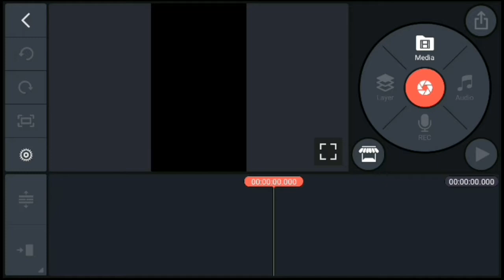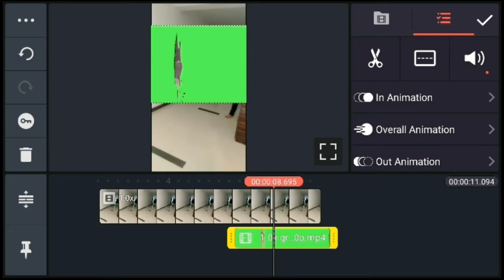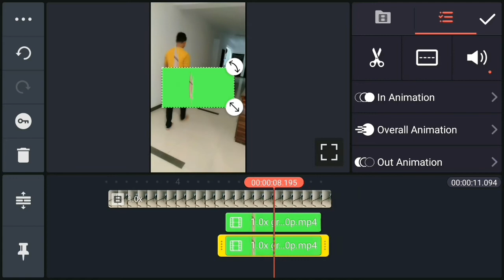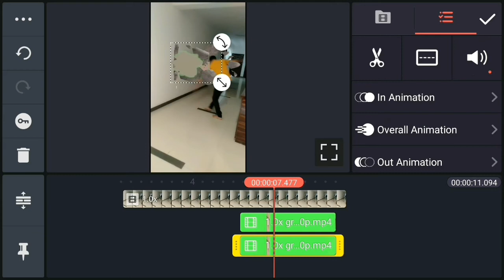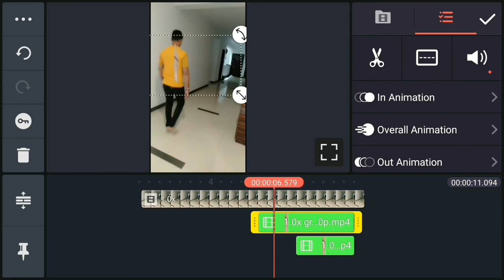Wall Crack using vfx Kinemaster| VfxTutorial| Bhavesh Monitor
Wall Crack using vfx Kinemaster| Vfx
Tutorial| Bhavesh Monitor

Wall crack video editing
Wall crack main andar jane wale video
Diwar ke andar jane wale video
Wall crack vfx funny video editing by kinemaster
Kinemaster video editing tutorial
Wall crack magic video
Green Screen Chroma Key and Tracking
Tutorial Breaking wall on KineMaster
Diwar ke andar kaise jane
Wall crack youtube shorts
Wall crack green screen
Kinemaster
Kinemaster tutorial
Kinemaster super power effects
Kinemaster me video Kaise banayen
tok tok video editing in kinemaster
invisible effect on Kinemaster
best kinemaster editing in 2022
how to edit video in Kinemaster
chroma key Kaise chalayen
chroma key tutorial in Kinemaster

1)Botal Se Pani Gira Ke Jump Karke Jameen Ke Andar Jane Wala & Gayab Hone wala Video Kaise Banaye 2022:-